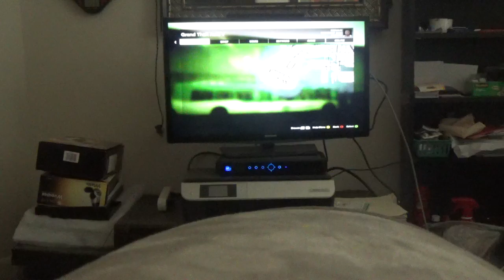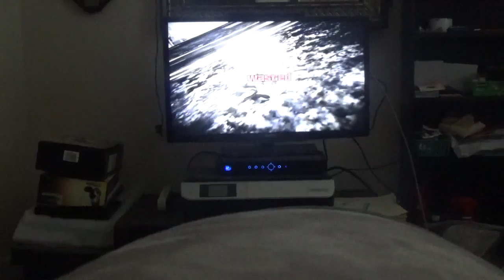TOP GEAR (GTA 5) DRIVING A BUS!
In this episode I'm an airport bus and I have a little fun like drifting with 3 tires.